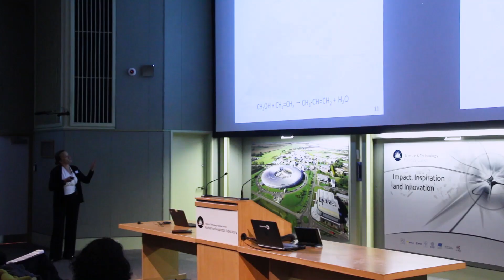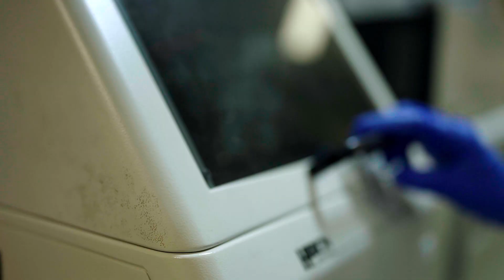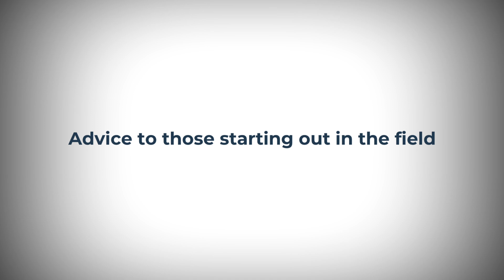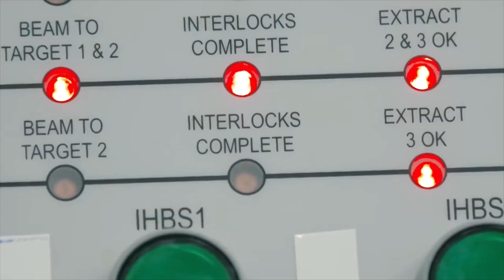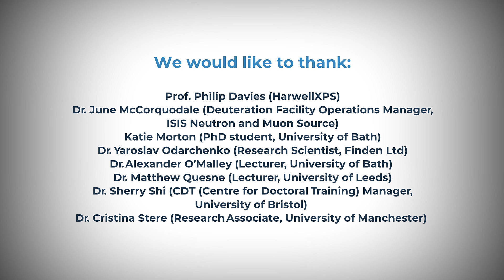UK Catalysis Hub - About Us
The UK Catalysis Hub is a national research and innovation hub bringing together researchers in 46 universities to define the future of chemical manufacturing.

Hub III will support scientists and engineers in universities and national facilities across the UK, who will work together to solve urgent challenges in manufacturing, recycling and pollution reduction.

Here our members and partners tell us about their experiences working with the Hub.